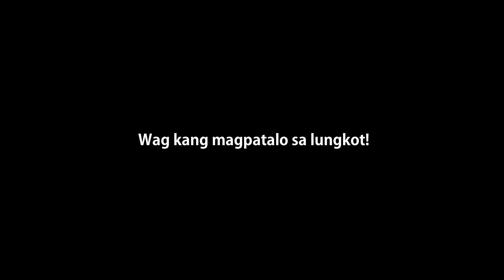MEMORIES (Nakakamiss) | Pinoy Animation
Sorry na agad kung nabiten ka. Tinatamad ako mag animate e.

-Yung mga shoutouts po is sa next na video nalang po. On making naren naman yung next video. SALAMAT

GODBLESS. Ingat kayo!